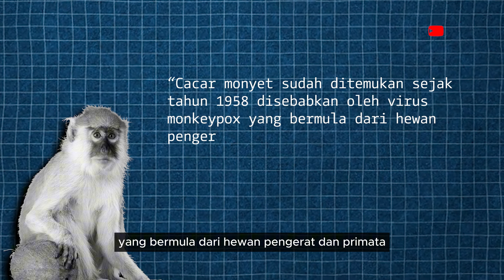Dokter 24 - Makin Nyebar! Cacar Monyet Bakal Jadi Pandemi Kayak Covid??